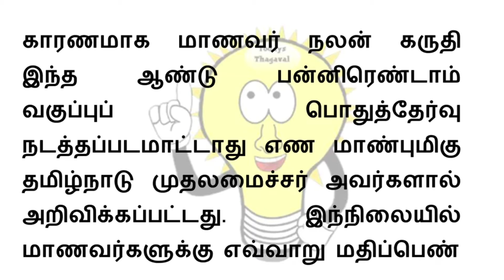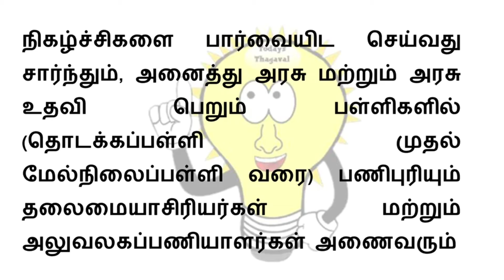தலைமை ஆசிரியர்கள் தினமும் பள்ளிக்கு வர பள்ளிக் கல்வித்துறை உத்தரவு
ஜூன் 14 முதல் தலைமை ஆசிரியர்கள் தினமும் பள்ளிக்கு வரவேண்டும் என தமிழக அரசின் பள்ளிக் கல்வித்துறை உத்தரவிட்டுள்ளது.